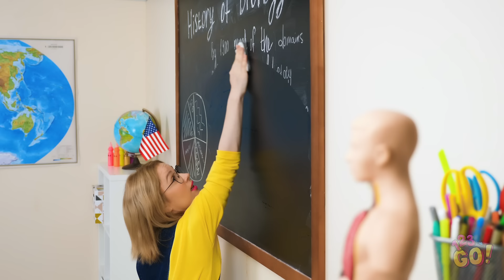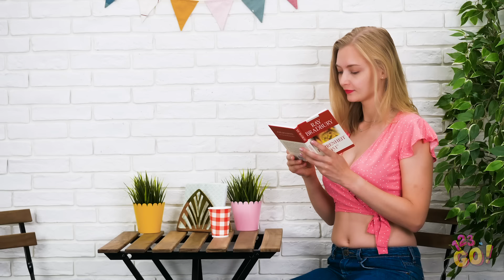SHORT PEOPLE VS TALL PEOPLE PROBLEMS || Relatable Facts by 123 GO!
Face it, sometimes it pays to be taller. But us shorties have our advantages too. When it comes to tall people vs. short people, we know the struggle.

Could you relate to Sophia’s short predicaments? How about Amy’s tall shenanigans?